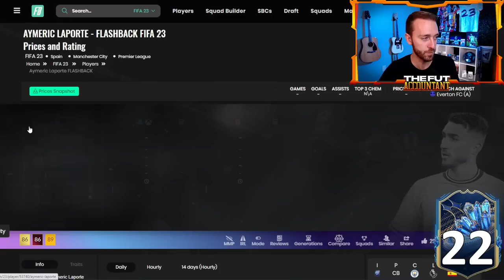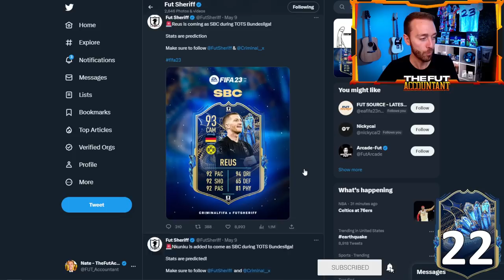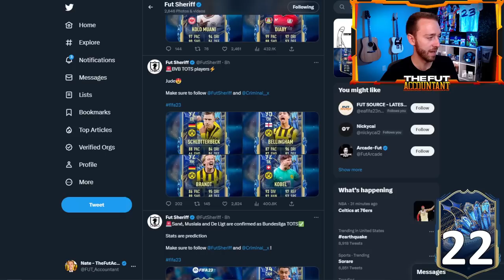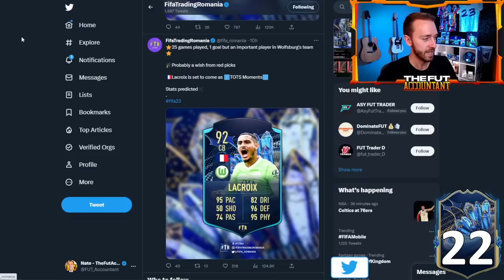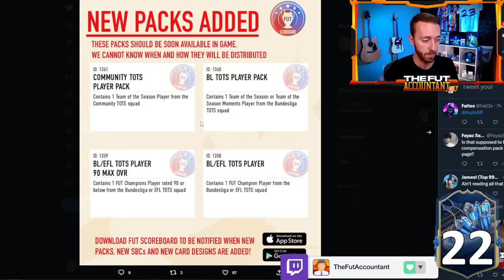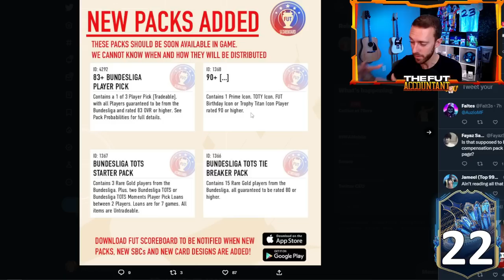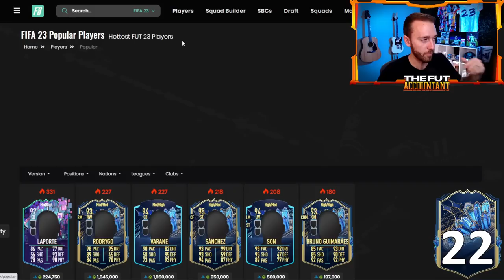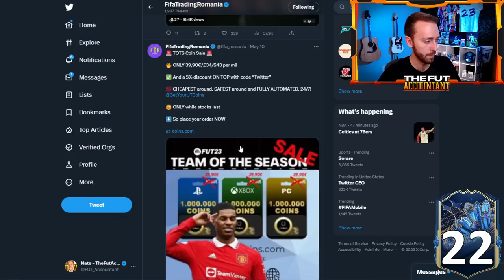Bundesliga TOTS is HERE!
Bundesliga TOTS is HERE in FIFA 23 Ultimate Team! Today we look forward too another league of Team of the Season with new cards in packs, SBCs and content themed around the Bundesliga. We also talk about the potential market impact on these cards, and the crazy last day of Premier League TOTS yesterday!